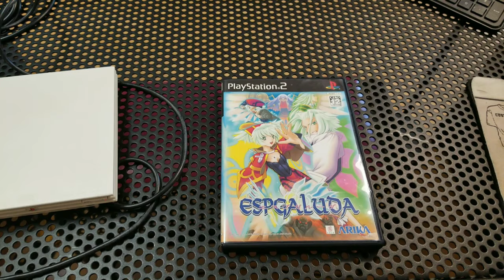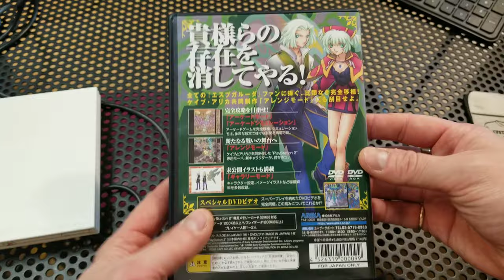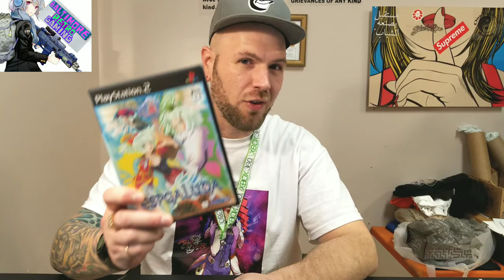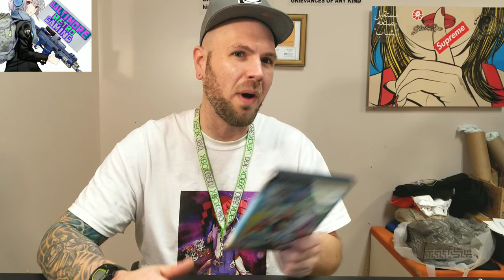Espgaluda PS2 - Review - Gameplay - Overview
So lately I've been playing tons of games made by the legendary Cave, most of those games were released exclusively on the Xbox 360 but in Japan a handful made it over to the PS2 and today we're going to talk about one of those games. Is Espgaluda a total PS2 hidden gem or just a bush league shooter, lets find out!

If you want to send me anything my address is:
8153 Honeygo Blvd.  Suite J
Nottingham,  MD,  21236